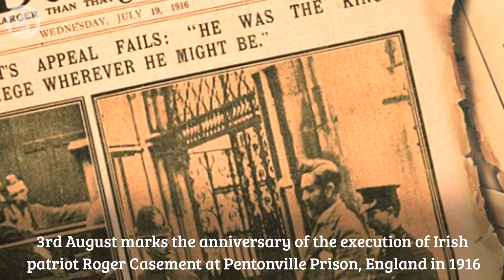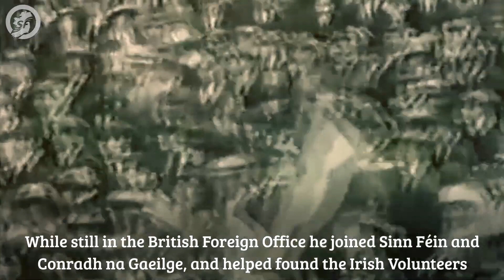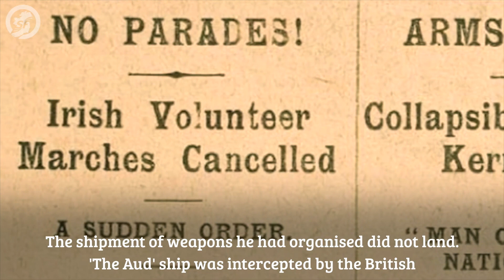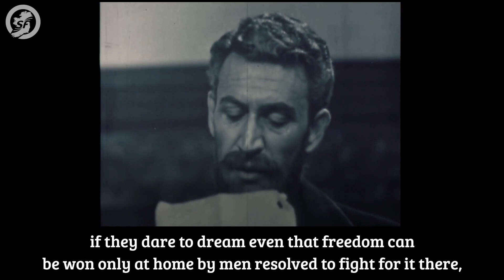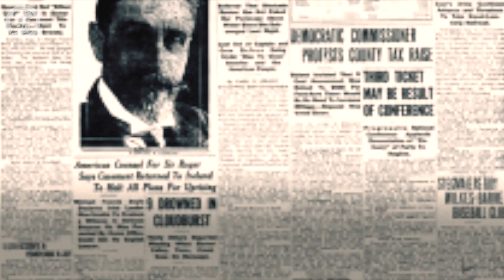ROGER CASEMENT | Η ΙΣΤΟΡΙΑ ΠΙΣΩ ΑΠΟ ΤΟΝ ΑΝΘΡΩΠΟ | ΔΩΔΕΚΑ του Παναγιώτη Πετρόπουλου στο Θέατρο ΔΡΟΜΟΣ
‼ Η ΙΣΤΟΡΙΑ ΠΙΣΩ ΑΠΟ ΤΟΝ ΑΝΘΡΩΠΟ ‼

👉 ΔΩΔΕΚΑ - Η περίληψη του έργου σε εικόνες.
Οι Τελευταίες Ώρες του Roger Casement

Ο εμβληματικός επαναστάτης Ιρλανδός μέσα από εικόνες που σκιαγραφούν τις τελευταίες ΔΩΔΕΚΑ ώρες του.

Ο ΑΝΘΡΩΠΟΣ
Ο ΕΠΑΝΑΣΤΑΤΗΣ
Ο ΟΜΟΦΙΛΟΦΙΛΟΣ
Ο ΠΑΤΕΡΑΣ ΤΩΝ ΑΝΘΡΩΠΙΝΩΝ ΔΙΚΑΙΩΜΑΤΩΝ
Η ΑΔΙΚΗ ΚΑΤΑΔΙΚΗ ΤΟΥ

..."In Ireland alone in this 20th century is loyalty hell to be a crime and if you'd be treason to fight against such a state of things to fight against such an unnatural fate as this then I am proud to be a rebel the last drop of my blood."

Στο έργο ΔΩΔΕΚΑ του Παναγιώτη Πετρόπουλου

Κάθε Παρασκευή στις 21:15 στο Θέατρο ΔΡΟΜΟΣ
👉 Ερμηνεία: Νίκος Πανόπουλος στο ρόλο του Ρότζερ Κέισμεντ, Γιάννης Αποστολίδης στο ρόλο του Πατρός Κάρεϊ
🎬 Σκηνοθεσία: Εμμανουήλ Γ. Μαύρος
🏛 Θέατρο Δρόμος Αγ. Μελετίου 25 & Κυκλάδων, Αθήνα
👉 Προπώληση: MORE.COM
To video επιμελήθηκε το Sinn Féin @sinnfeinireland